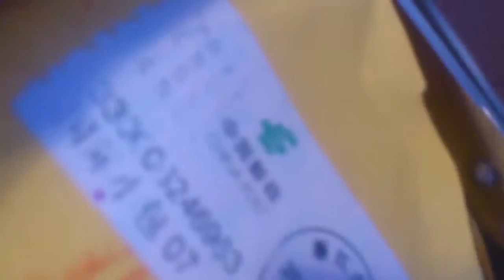попер с китая